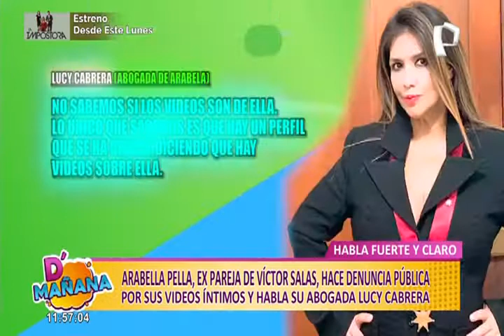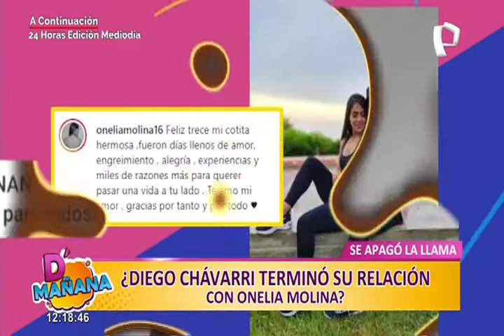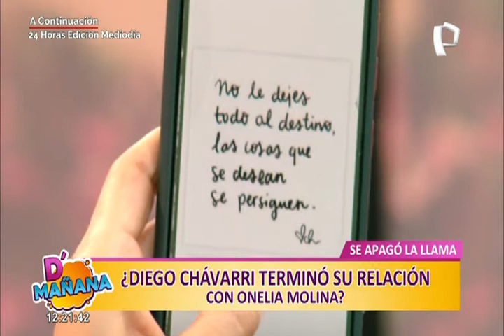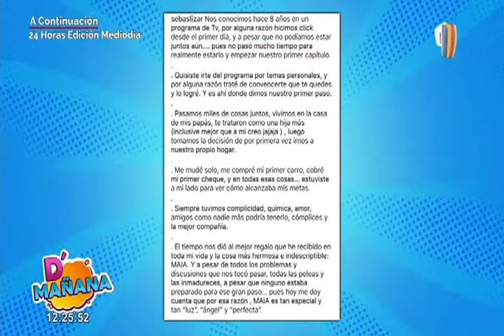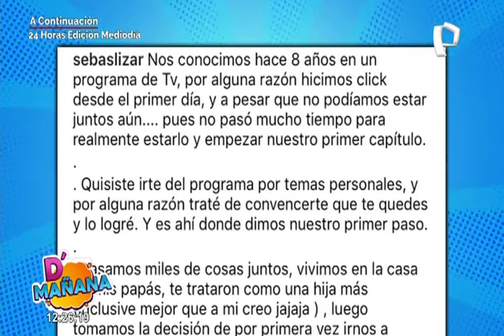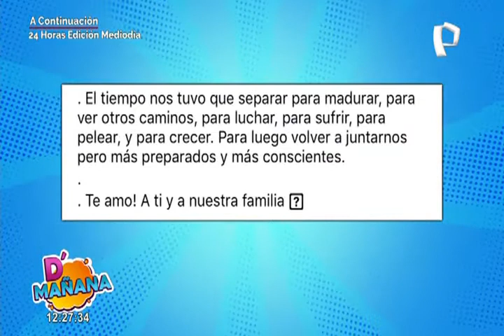Picantitas del Espectáculo: ¿Chris Soifer encontró el amor? modelo estaría en coqueteos con DJ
D'Mañana se comunicó con el manager del DJ quien aseguró que "ellos manejan su agenda".